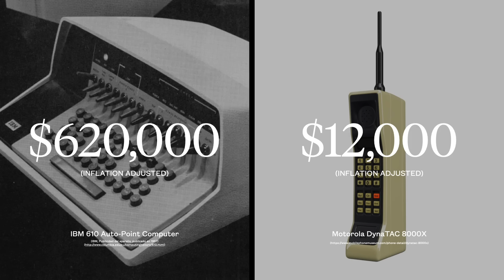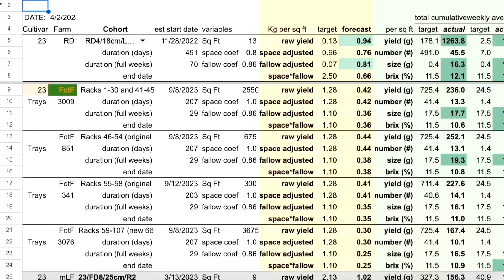The Sweet Future of Vertical Farming | Hiroki Koga | TED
Can strawberries grown inside a building taste sweeter than those grown in a field? Farming entrepreneur Hiroki Koga explores how his team is combining solar-powered vertical farms with AI, robotics and indoor bee colonies to grow delicious strawberries year-round — and how this practice, if widely adopted, could deliver a harvest of benefits for the future of food. (Recorded at TED2024 on April 16, 2024)

Follow TED!